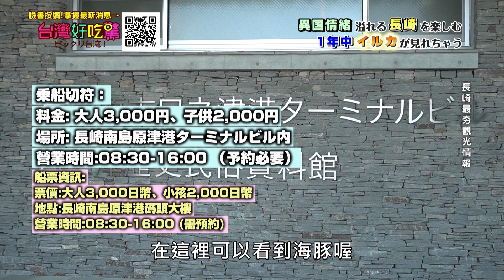【精華版】日本美女自爆第一次！賞鯨初體驗超爆笑